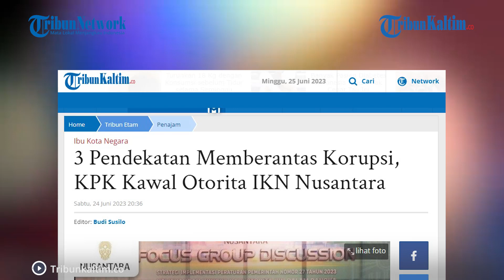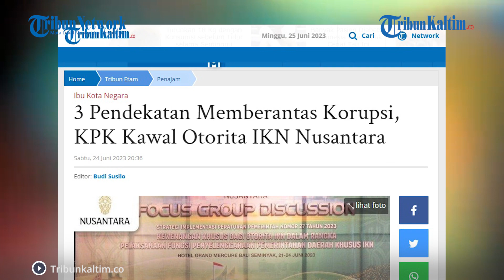KPK Kawal Otorita IKN Nusantara, 3 Pendekatan Memberantas Korupsi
Otorita Ibu Kota Nusantara dalam kesempatannya mengundang Komisi Pemberantasan Korupsi atau KPK.

Kedatangan KPK untuk memberikan edukasi terkait penyelenggaraan kegiatan yang bersih dari tindakan korupsi, kolusi dan nepotisme.

Ahmad memberikan gambaran soal cara pencegahan tindak pidana korupsi.

Dia menjelaskan, ada tiga pendekatan dalam upaya memberantas korupsi secara efektif.

Editor: vp04_Rb